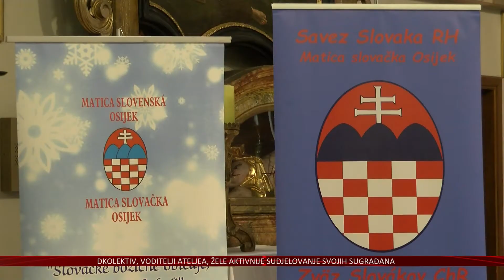Narodnim pjesmama iz domovine predaka, Slovaci u Osijeku čekaju Božić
Slovaka je u Hrvatskoj oko pet tisuća, a najbrojniji su u dvije slavonske županije, Osječko-baranjskoj i Vukovarsko-srijemskoj.
Tradicionalno, uoči Božića, organiziraju koncert, a koji se održao u crkvi Uzvišenja svetog Križa u Tvrđi.